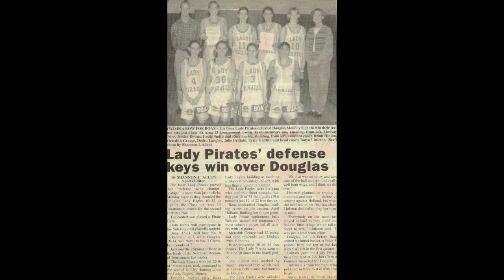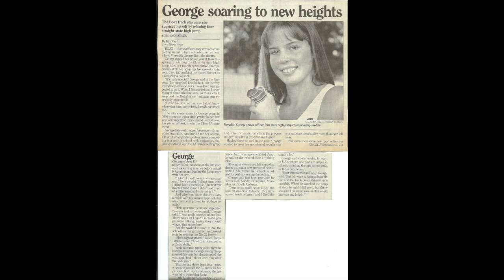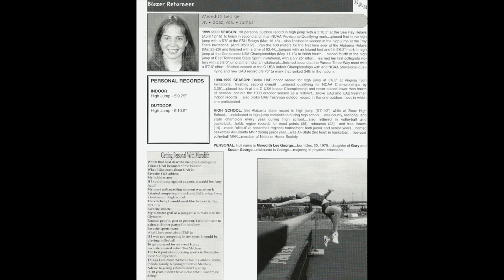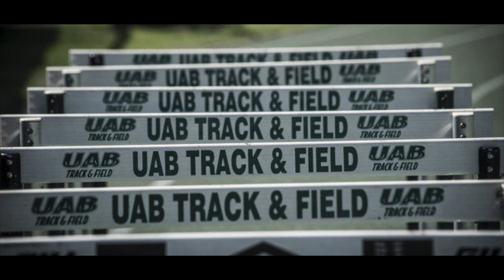2015 Inductee Dr. Meredith George